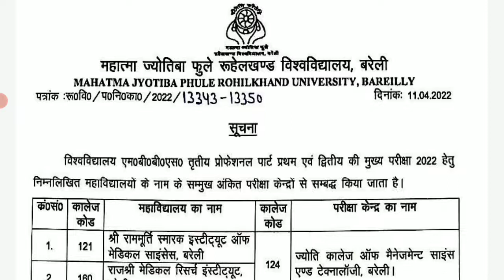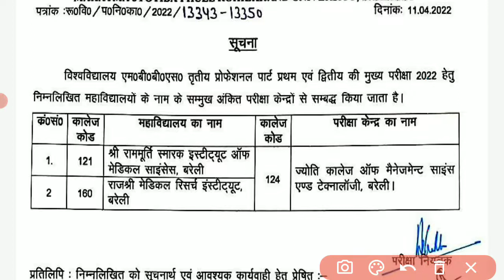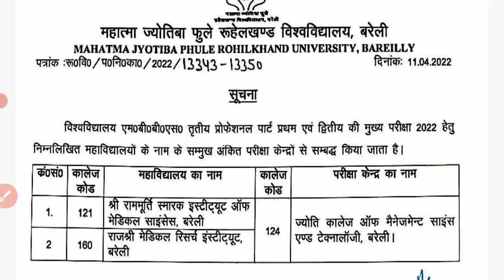MJPRU MBBS exam centre | mjpru exam centre list | mjpru latest news today | mjpru mbbs exam date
About this video :- Namaste dosto aj ka ye video apke liye important hone vala hai. Es video main maine mjpru MBBS exam centre ke bare main hindi main jankari di hai. mjpru university ne mbbs exam centre list 2022 jari kar di hai. jiski information maine es video main di hai.